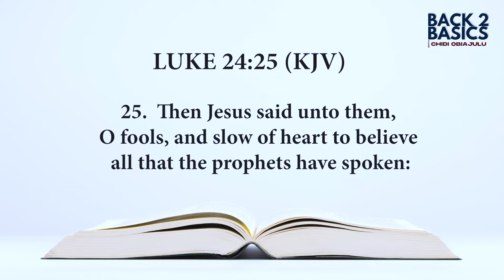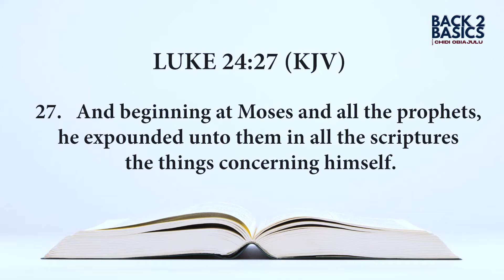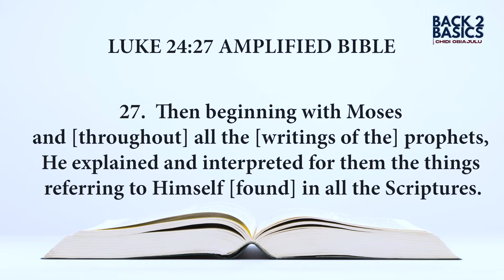IS SUCCESS A SIGN OF GOD'S APPROVAL PART 2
Is Success, promotions, wealth, riches a sign of God's Approval? A sign that God has blessed you? A sign that God is Good?

Find out more as i continue on the series to explain what Gods Blessing is and what the scriptures says about the scriptures and God's Blessing.